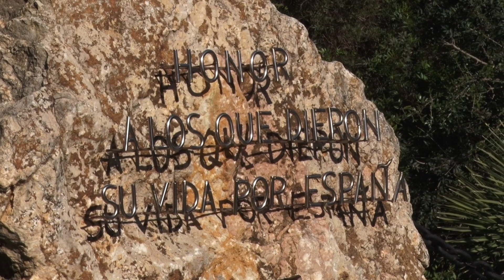A la base militar celebren la Verge de Loreto, patrona de l'Exèrcit d'Aire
Dia 10 de desembre és el dia de la Verge de Loreto, patrona de l'Exèrcit d'Aire. I com és habitual, els militars de la base del Port de Pollença han organitzat diversos actes per tal de venerar-la.